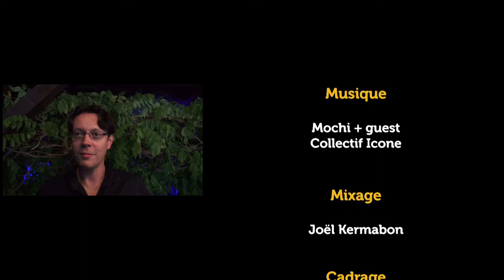Miam! #3 Soirée électro culinaire au musée Dauphinois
Miam! #3 Soirée électro-culinaire au musée Dauphinois à l'occasion de la fête de la gastronomie.